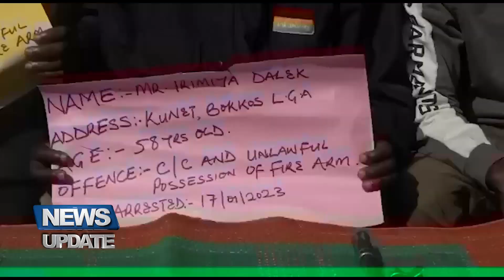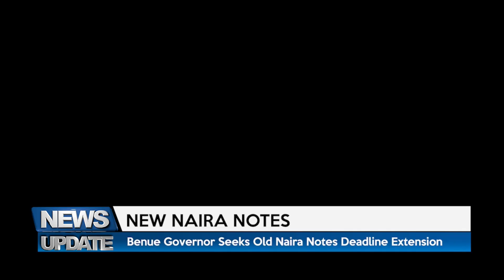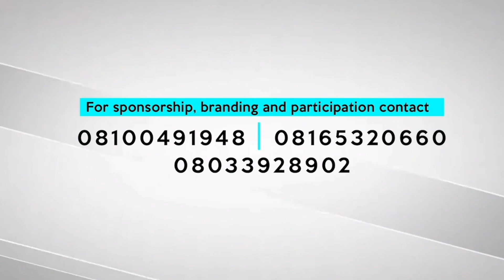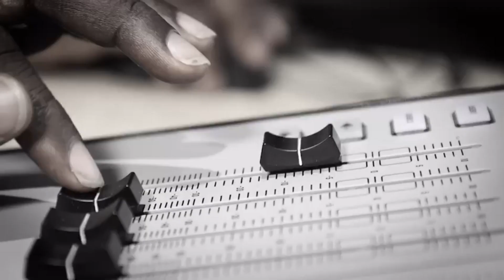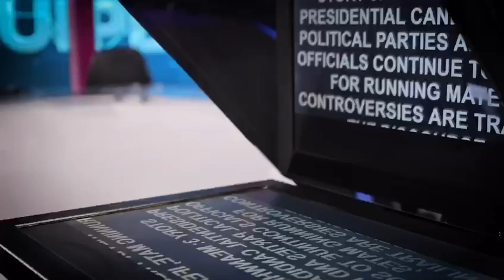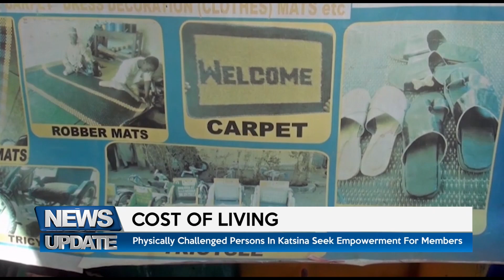NEWS UPDATE @6PM 25/01/2023 | TRUST TV